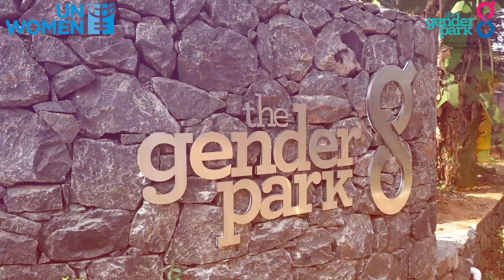K. K. Shailaja, Minister of Health & Social Welfare, Kerala at ICGE 2nd Edition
Kerala govt to frame new policy for women entrepreneurs says K. K. Shailaja,  Minister of Health & Social Welfare, Kerala at ICGE 2nd Edition. The three-day International Conference on Gender Equality, held at the Gender Park in Kozhikode during Feb.11-13, gave a clarion call for inclusive growth without gender bias.

The conference was held on February 11, 12 and 13, 2021, at The Gender Park campus in Kozhikode, Kerala. The three-day conference was organized by strictly adhering to COVID-19 safety protocol, and a large number of speakers and participants attended ICGE through virtual platforms.

The Gender Park (ജെൻഡർ പാർക്ക്), established in 2013, is an initiative under the Department of Women & Development, Government of Kerala, to work towards gender equality and empowerment in the state. Headquartered in the state’s capital-Thiruvananthapuram- its main 24-acre campus is set at Kozhikode (Calicut). UN Women and The Gender Park have entered into an equal partnership to develop the Park as a South Asian hub for gender equality. The key initiatives of The Gender Park include She Taxi, International Conference on Gender Equality (ICGE), Gender Library, Gender Museum, WiSE fellowship programme, and International Women’s Trade Centre (iWTC).